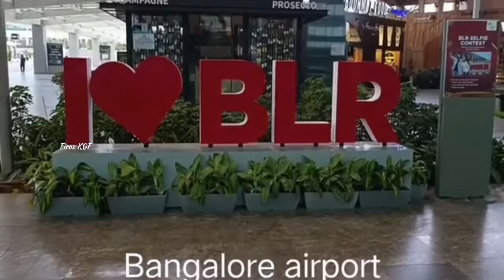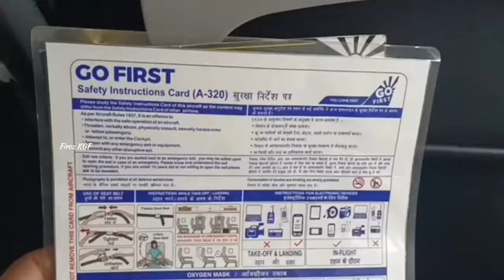International airport Bangalore 🛫to Jaipur airport halt 🛬 Firoz KGF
Bangalore airport to 9.15am Jaipur 12.10pm airport Firoz KGF